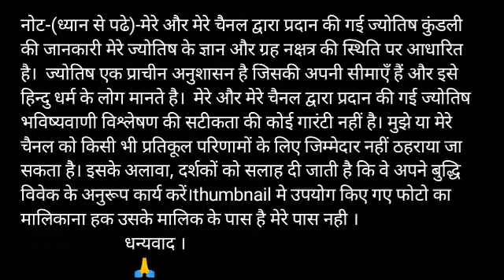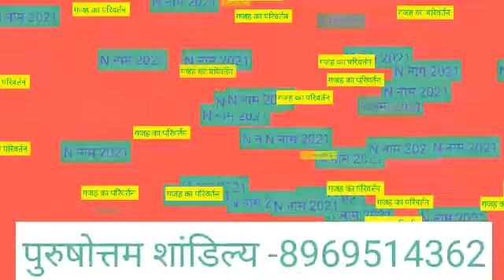N name Rashifal 2021 | N नाम वाले राशिफल 2021 N name horoscope 2021 | N naam wale log rashifal 2021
Time - 3:15

Visit please

rashifal2021 राशिफल2021 horoscope2021 N name Rashifal 2021 | N नाम वाले राशिफल 2021 N name horoscope 2021 | N naam wale log rashifal 2021 राशिफल 2021 के अनुसार जानिए N नाम वाले लोगो के लिए यह साल खुशियों की सौगात लेकर आएगा इस नए साल में आपकी लाइफ में खुशियां दस्तक देंगी साथ ही आपकी लाइफ में कई सकारात्मक बदलाव आने की भी उम्मीद देखने को मिल रही है| आज हम आपको बताने वाले है कि N नाम वाले लोगो के लिए साल 2021 कैसा रहने वाला है| तो चलिए जानते है साल 2021 में क्या कहते हैं N नाम वाले लोगो का राशिफल 2021 हिंदी टिप्स करियर प्यार पारिवारिक राशिफल इस विडियो में दी गयी है

N naam rashifal 2021,N name hororscope 2021,एन नाम राशिफल 2021 N NAAM WALE #2021

full future of "N" name people in 2021 ,"N" nam valo ka 2021 ka rashifal

धन्यवाद ।